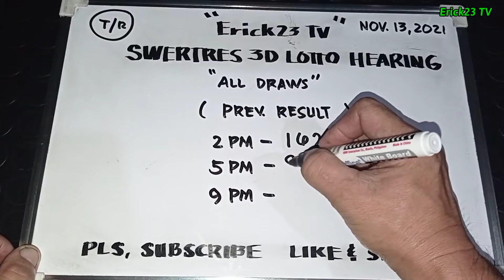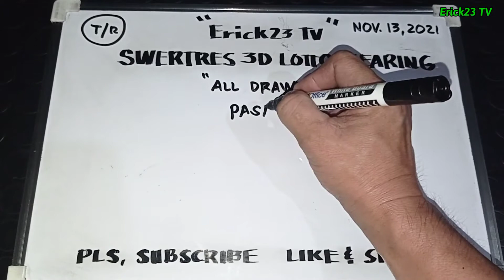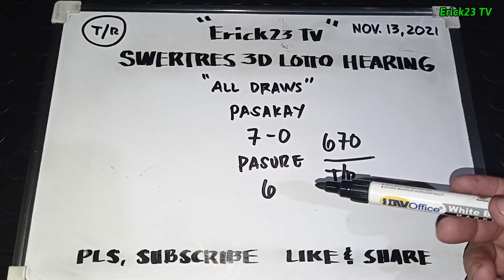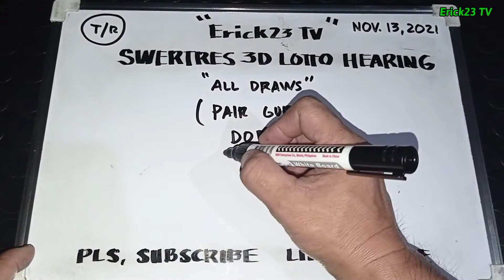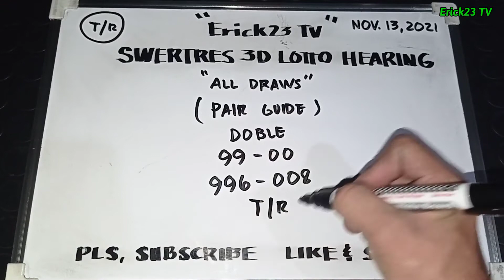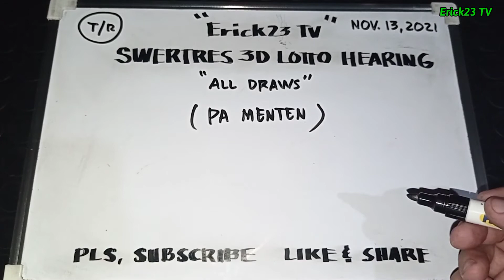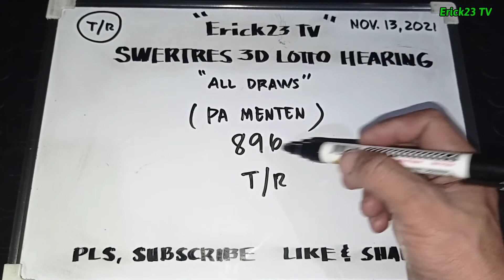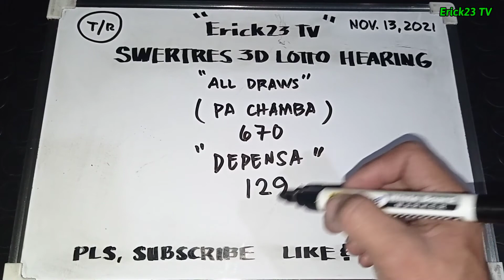SWERTRES HEARING TODAY NOVEMBER 13,2021 [ saturday ]